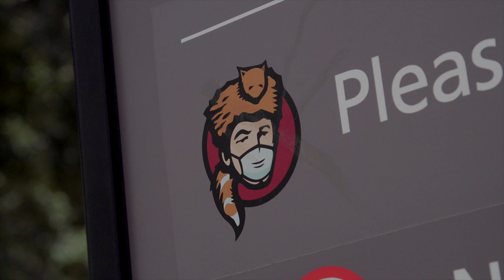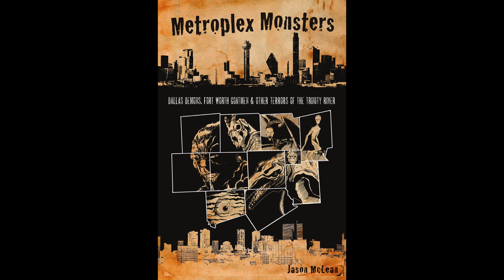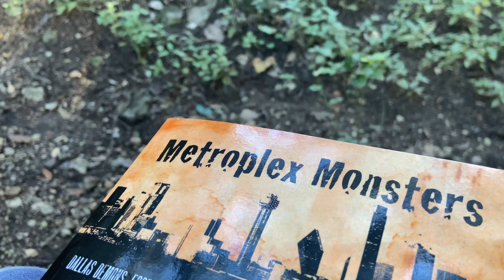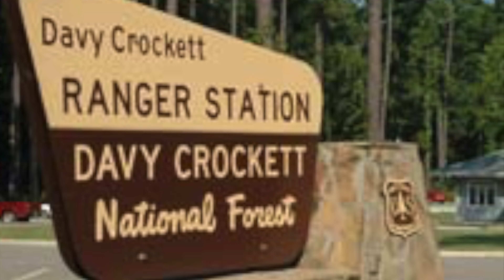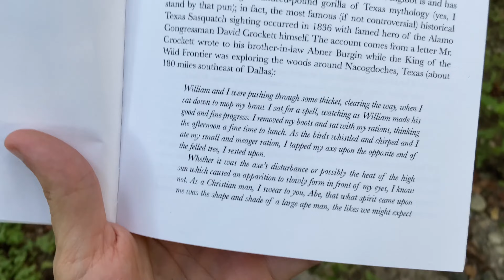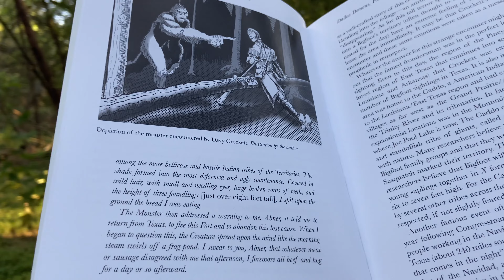DAVY CROCKETT AND SASQUATCH - That Bigfoot Show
If you’re from the Lone Star State, or anywhere in the United States for that matter, then you know Davy Crockett is an important figure in American history and folklore. What you might not know is Davy Crockett is alleged to have encountered another famous figure of U.S. folklore – Bigfoot! On this episode of That Bigfoot Show – yes, THAT one – host Taylor James Johnson and renowned cryptozoologist Ken Gerhard team up to tell the story of when Davy Crockett met a Sasquatch. Do you believe the creature warned Crockett of the events that would occur at the Alamo months later, including his death!?! You’ll just have to watch!

SERIES SYNOPSIS: Hey, it’s That Bigfoot Show! Yea, that one! Just like these mysterious creatures, this show will keep you guessing. Prepare for fun yet informative content about the legend that is Sasquatch aka Bigfoot… or whatever you want to call them. “That Bigfoot Show” will cover everything from recent activity, historic sightings, pop cultural impact & even interviews with witnesses and cryptozoologists who have encountered and studied these majestic hairy beasts. This is a series for believers and skeptics alike (even though the skeptics are wrong) and will try our very best to take an honest look at the worldwide phenomenon that is Bigfoot… because this is That Bigfoot Show! Yea, that one.